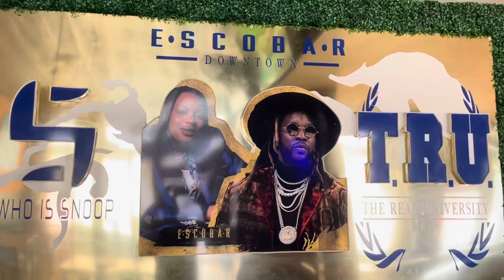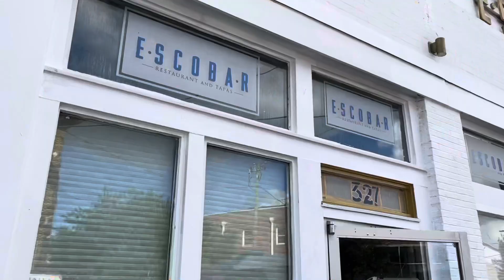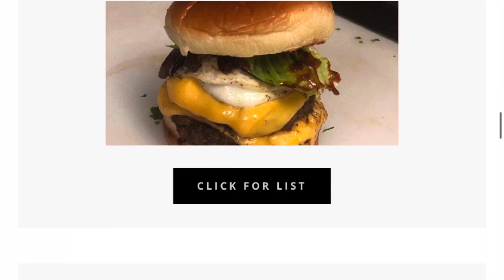OFF THE 2 CHAINZ Escobar Atlanta, GA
The Black Foodies traveled to the Castleberry Hills neighborhood in Atlanta and had the pleasure of dining in Escobar. Escobar is owned by hip hop artist 2 Chainz and Mychel ‘Snoop’  Dillard. These two have teamed together and created an amazing dining experience with an atmosphere that is second to none. Just imagine fine dining in an electric atmosphere. Escobar is a destination spot when you come to Atlanta!

READ THE HOUSE RULES ON THEIR WEBSITE STRONGLY RECOMMENDED HERE IS THE